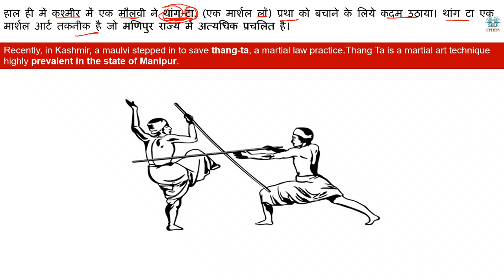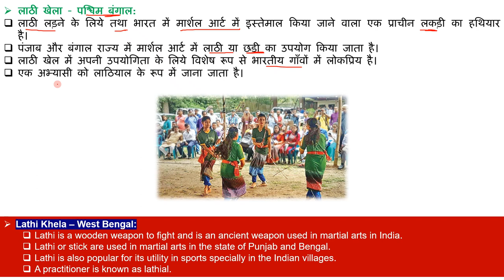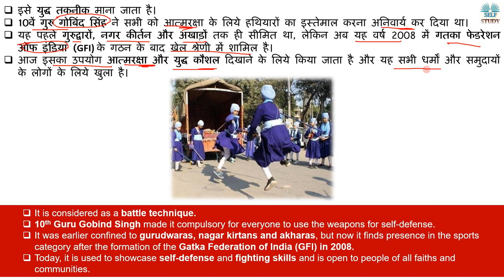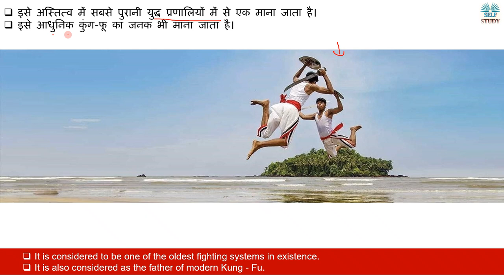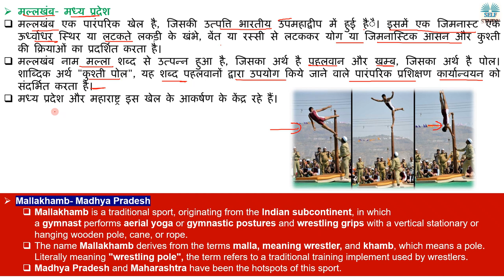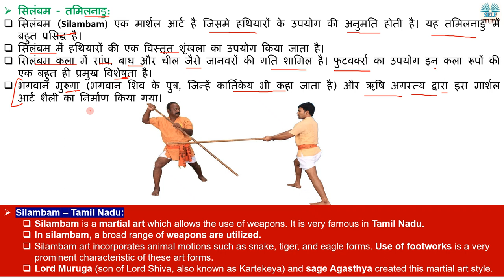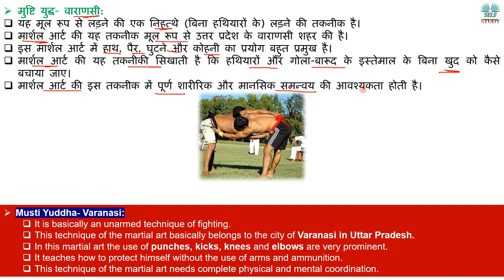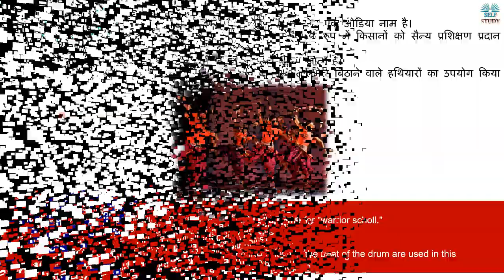भारत में विभिन्न मार्शल आर्ट रूप | What are the Various Martial Art Forms in India? Explained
Recently, in Kashmir, a maulvi stepped in to save thang-ta, a martial law practice.Thang Ta is a martial art technique highly prevalent in the state of Manipur.
हाल ही में कश्मीर में एक मौलवी ने थांग-टा, (एक मार्शल लॉ) प्रथा को बचाने के लिये कदम उठाया। थांग टा एक मार्शल आर्ट तकनीक है जो मणिपुर राज्य में अत्यधिक प्रचलित है।

थांग टा – मणिपुर,
Thang Ta – Manipur,
लाठी खेला - पश्चिम बंगाल,
Lathi Khela – West Bengal,
गतका – पंजाब,
Gatka – Punjab,
कलारीपयट्टू - केरल,
Kalaripayattu – Kerala,
मल्लखंब- मध्य प्रदेश,
Mallakhamb- Madhya Pradesh,
सिलंबम - तमिलनाडु,
Silambam – Tamil Nadu,
मुष्टि युद्ध- वाराणसी,
Musti Yuddha- Varanasi,
काठी सामू - आंध्र प्रदेश,
Kathi Samu – Andhra Pradesh,
स्काय – कश्मीर,
Sqay – Kashmir,
पाइका अखाड़ा– ओडिशा,
Paikha Akhadha – Odisha,